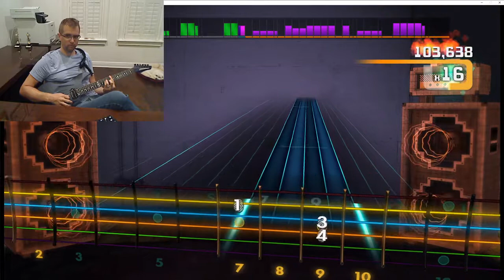Rocksmith - "Precious" - Depeche Mode - HSA 100%